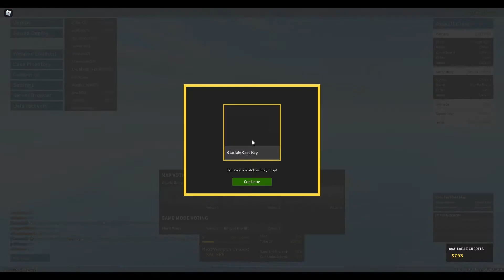Highest Kill game 71 21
HHHHHHHHHHHHHHHHH